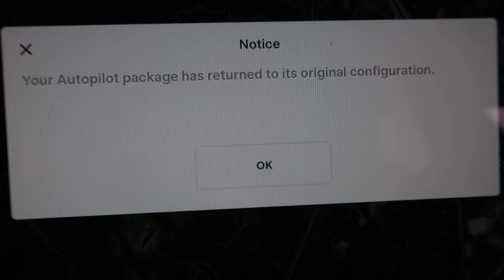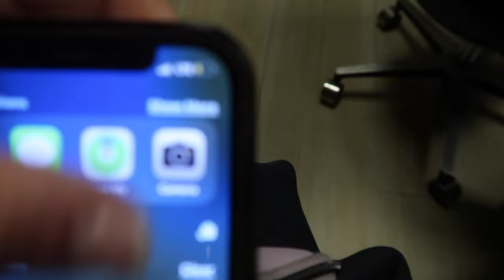UNEXPECTED URGENT CARE VISITS | DAUGHTER HAD CHEST PAIN | DAUGHTER GETS EKG & XRAY FOR CHEST PAIN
TWO UNEXPECTED URGENT CARE VISITS TODAY | DAUGHTER  & I GO TO URGENT CARE | DAUGHTER HAD CHEST PAIN

AMAZON FAVORITES:

TRAVEL BACKPACK & Cubes:

Travel Compressions Bags:

LUG TRAVEL BAG:

MICROFIBER BEACH (TRAVEL) TOWELS:

GoPro HERO9 BLACK CAMERA:

Canon PowerShot G7X Mark II Digital Camera:

Monitor Stand Riser Desk Organizer:

Bookshelf for Desktop Storage:

ART MARKER SET:

CURRENT PHONE CASE:

FETCH APP -2000 BONUS points w/ REFFERAL CODE:
5KKJA